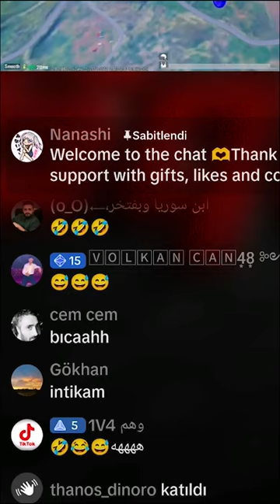Good Bye Frozen Kingdom (MASS MURDER)